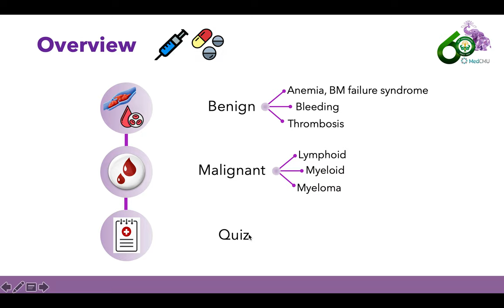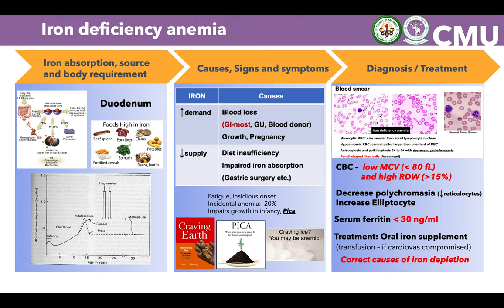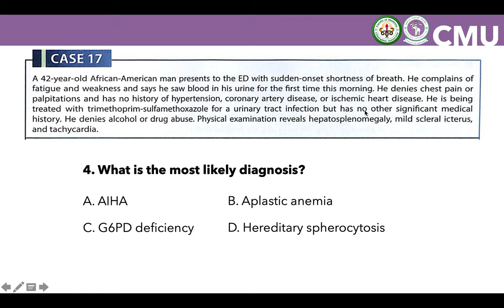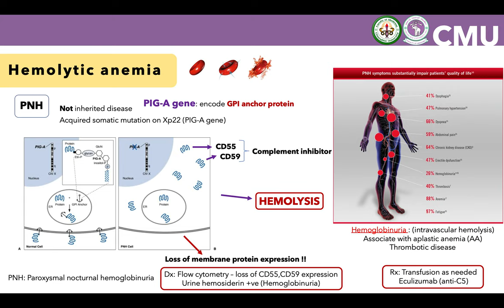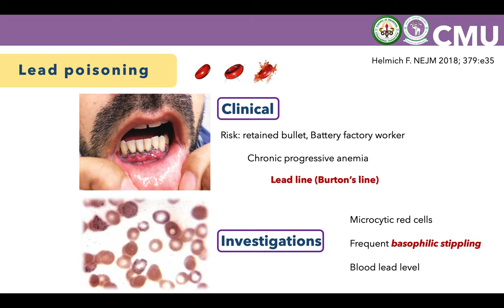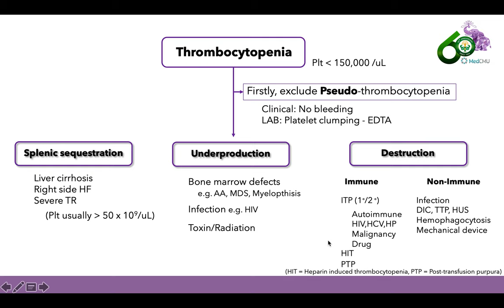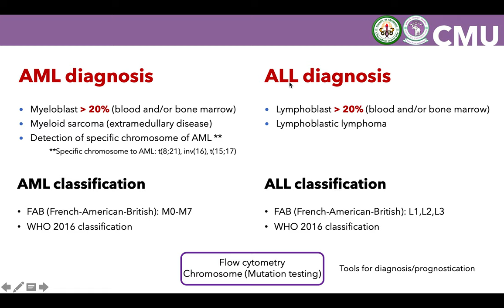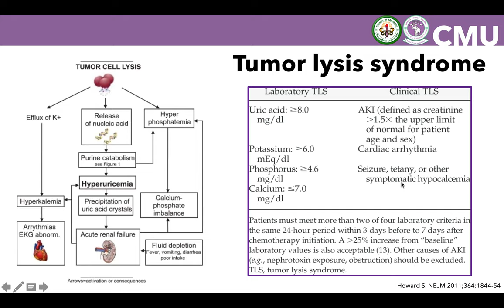USMLE workshop in Hematology 2019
USMLE workshop in Hematology

By... Assistant professor Thanawat Rattanathammethee, MD.
Division of Hematology, Department of Internal Medicine
Faculty of Medicine, Chiang Mai University, Thailand